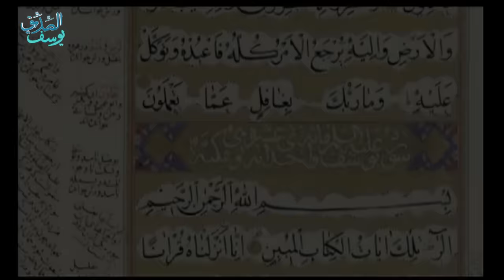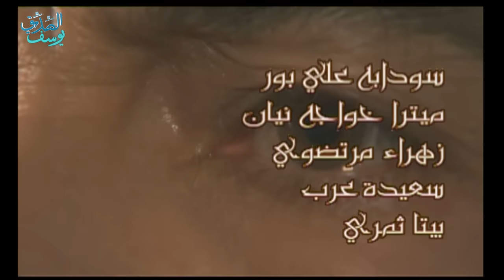Prophet Joseph - Part 45 | مسلسل يوسف الصديق - الحلقة 45 الأخيرة